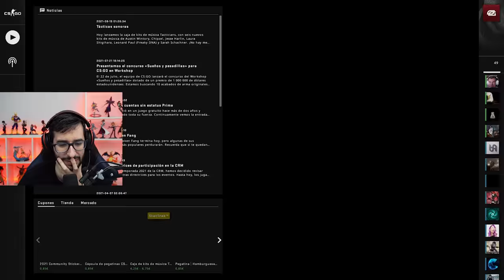LA PRIMERA VEZ QUE DUDO TANTO CAZANDO UN HACKER EN CSGO